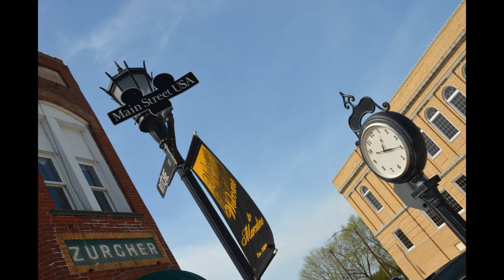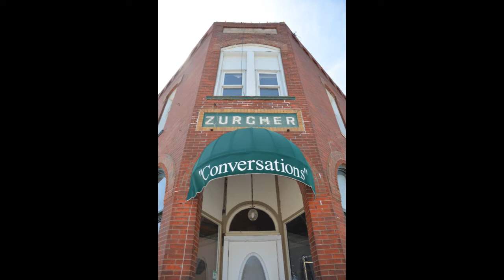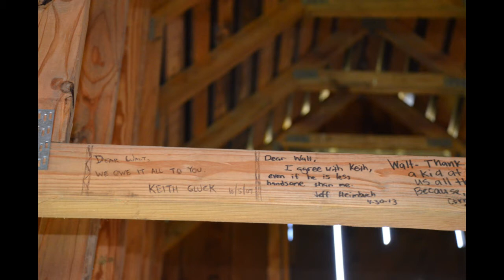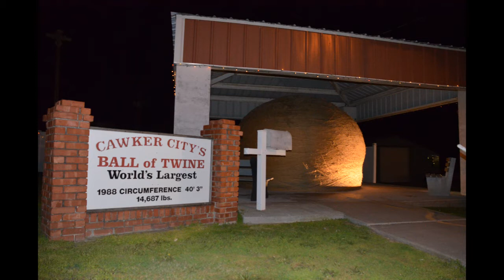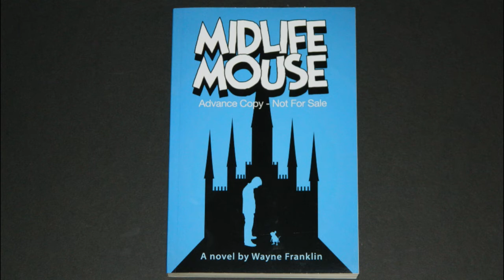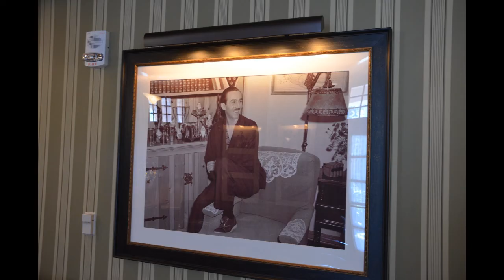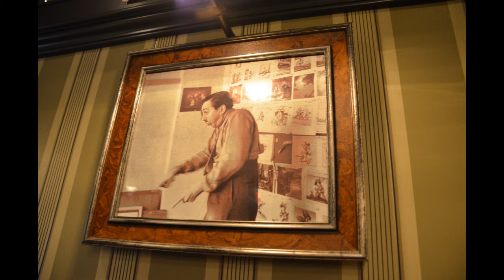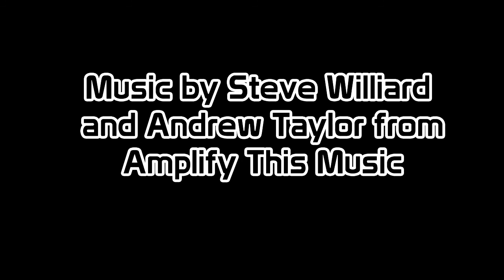Communicore Weekly - Marceline, Midlife Mouse, 1901, John Hench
Welcome to this week's Communicore Weekly, where we talk about Marceline, Midlife Mouse, 1901, and John Hench!

TRIP REPORT! -- Jeff drove out to California, and along the way, stopped in Marceline, MO, where Walt spent some formidable years of his life! Find out what he saw there in his Trip Report!

BOOK OF THE WEEK! -- George and Jeff tag team the new fiction book, called Midlife Mouse, in the Book of the Week!

FOOD RAPPORT! - Jeff takes a visit to the fancy, members only club 1901 for the Food Rapport!

FIVE LEGGED GOAT! -- And finally, Captain John Hench is the subject of this weeks Five Legged Goat!

Well folks, what did you think of the show?! Leave us comments below.